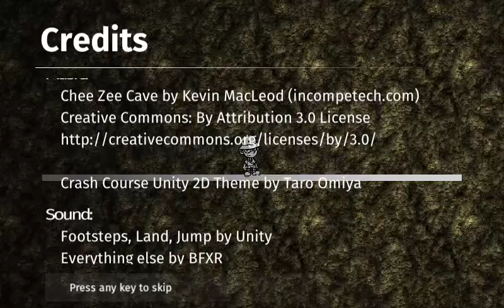Artifact of the Ancients Walkthrough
This is a walkthrough of the game "Artifact of the Ancients".

Game created by OmiyaGames (Taro Omiya)
Game description (from creator):
Join the archaeologist, Sam, on one heck of a ride as he searches for a mythical lost treasure with his faithful companion, Lucy. You'll flip as you experience the world from different perspectives and Sam's life goes topsy-turvy the further he goes down the rabbit hole.